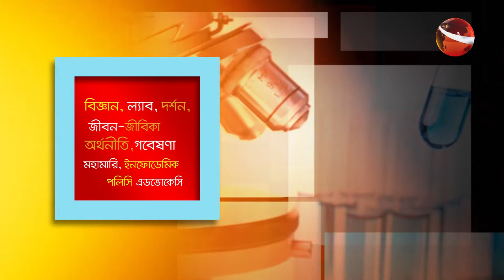সুরক্ষায় প্রতিদিন | Shurokkhay Protidin | 26 October 2022 | Channel 24 Bulletin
সুরক্ষায় প্রতিদিন | 26 October 2022
আজকের বিষয়: মহামারির শিক্ষা: ভ্যাকসিন সরবরাহ ও সমতা
অতিথি: ড. আনিস রহমান সিদ্দিকী
গ্লোবাল টিম লিড, ইম্যিউনাইজেশন কাভারেজ এন্ড ইক্যুইটি, ইউনিসেফ হেডকোয়ার্টার, নিউইয়র্ক, যুক্তরাষ্ট্র
সঞ্চালনা: সারোয়ার সুমন
পরিকল্পনা ও প্রযোজনা: ওমর শরীফ

»» Office Address:
Bangladesh.